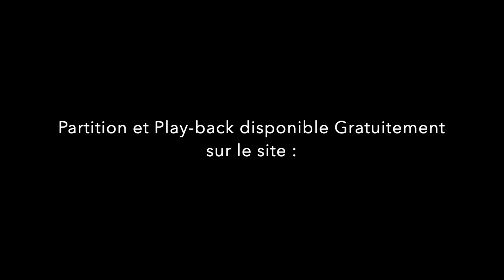Accordéon stars - Laurent MICHELOTTO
Musique de : Laurent MICHELOTTO - Christophe VÉRIN